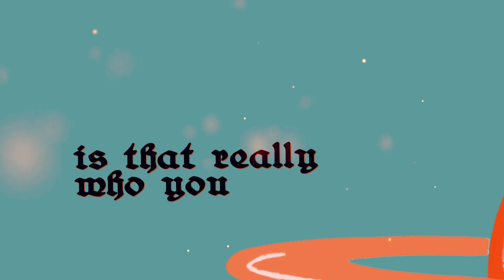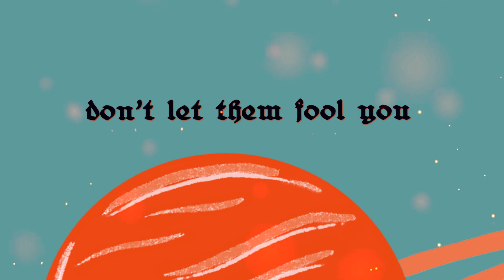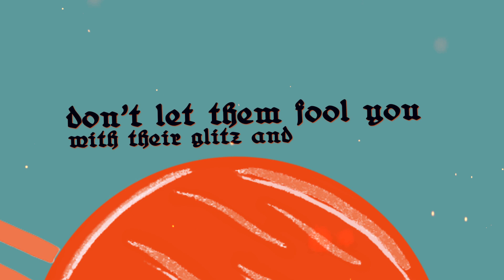Arcline - "Scorpion"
Arcline
"Scorpion"
Gateway Drugs
2019